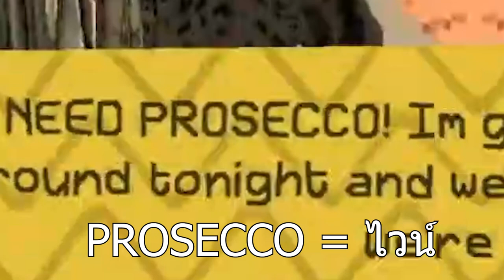[Vtuber]Hi-light ชีวิตงานพาร์ทไทม์ มันไม่ง่าย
เกมโคตรปั่นอ่ะบอกเลย @AkemiArlin

ตามไปตำและดูไลฟ์ย้อนหลังได้ที่นี่